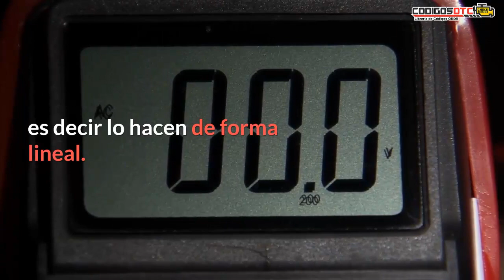🔥 SENSOR FRP | Qué es, ubicación, funcionamiento y fallas 🔥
🔰 ¿Qué es y cómo funciona el sensor FRP? En este vídeo te explicaremos todo lo que necesitas saber sobre el Sensor de Presión de Riel de Combustible.

0:00 introducción
0:40 Qué es el sensor FRP
1:18 Cómo funciona el sensor FRP